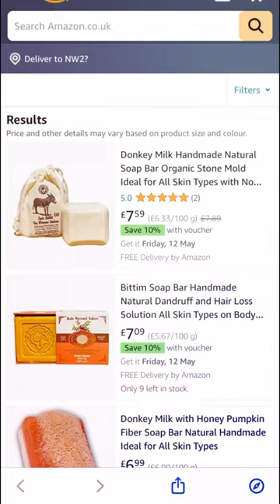Donkey Milk Handmade Natural Soap Bar Organic Discounts up to %30!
Donkey Milk Handmade Natural Soap Bar Organic Ideal for All Skin Types Discounts up to %30!
Amazon linked in profile, same-day delivery within the UK!
Vitamins A, B1, B2, B6, C, D, and E, as well as calcium, magnesium, and potassium are all abundant in donkey milk. The skin will become nourished and moisturised as a result, becoming softer and smoother. Donkey milk soap is also known for its anti-inflammatory and anti-bacterial properties, which can help soothe irritated skin and prevent acne. Donkey milk soap is also soft and safe for all skin types, including those with sensitive skin. The overall health and look of your skin can be greatly enhanced by using donkey milk soap.